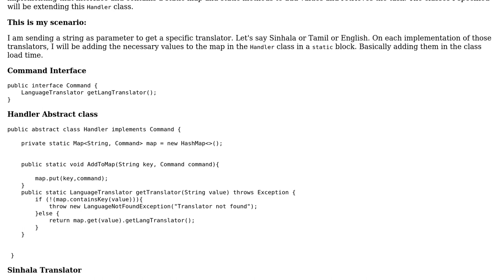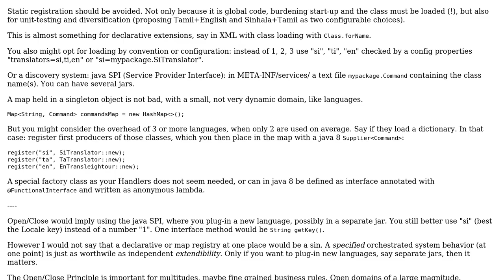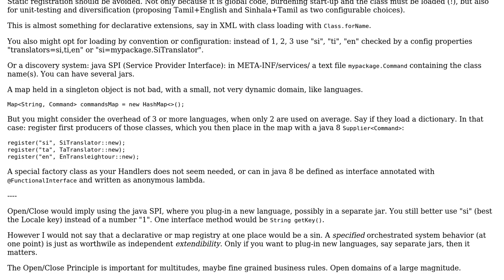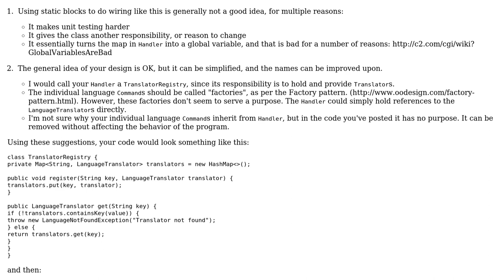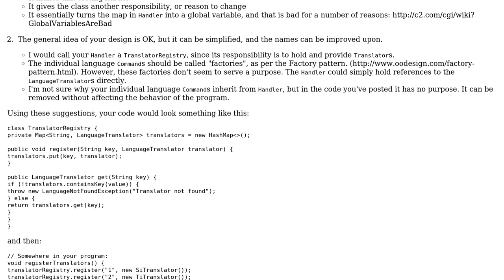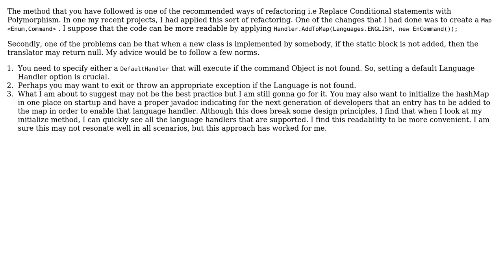Code Review: Multilingual command handler using inheritance (4 Solutions!!)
Code Review: Multilingual command handler using inheritance

With thanks & praise to God, and with thanks to the many people who have made this project possible! | Content (except music & images) licensed under CC BY-SA | Music | Images & others | With thanks to user rreillo user Raveesh Sharma user mdfst13 user Joop Eggen user BCdotWEB user Akila Hettiarachchi user 200_success and the Stack Exchange Network Trademarks are property of their respective owners. You are responsible for your own actions.